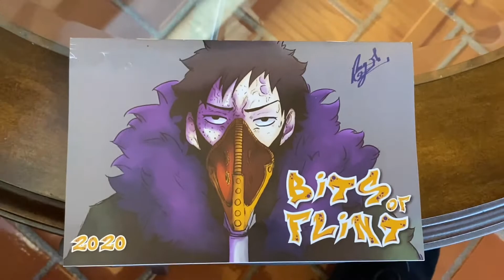We Visited Midland University||College Tour & FOOTBALL GAME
Hey, loves in this week's video me and my family go visit Midland University. We got a tour and was able to watch the football game and the halftime show for their homecoming week.